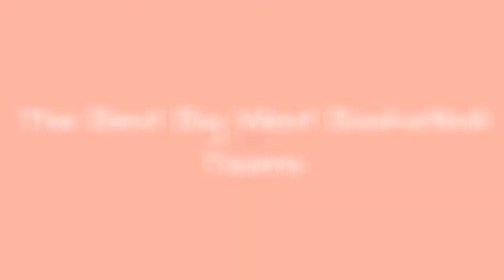The Best Big West Basketball Teams ➊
The best Big West basketball teams create a fun atmosphere when playing each other for the chance to become the top squad in the conference.Few prospects from the college basketball teams in the Big West make the sport's top level. Even the best Big West players often top out as talented NBA role players,like Brian Shaw, Bruce Bowen and Byron Russell.While no Big West program has made a Final Four, UC Irvine left a mark on the 2019 NCAA Tournament, busting brackets with a first-round upset of Kansas State.So which Big West team gets your vote for the conference's best?Photo: Wikimedia Commons
0:00 - Intro
0:00:08 - UC Riverside Highlanders
0:00:19 - Cal State Northridge Matadors
0:00:30 - Cal Poly Mustangs
0:00:40 - Cal State Fullerton Titans
0:00:51 - UC Irvine Anteaters
0:01:02 - Hawai'i Rainbow Warriors
0:01:13 - UC Santa Barbara Gauchos
0:01:24 - Long Beach State 49ers